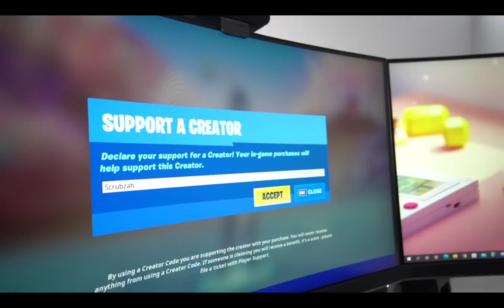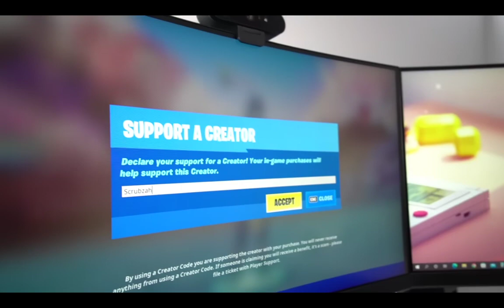April 24, 2023